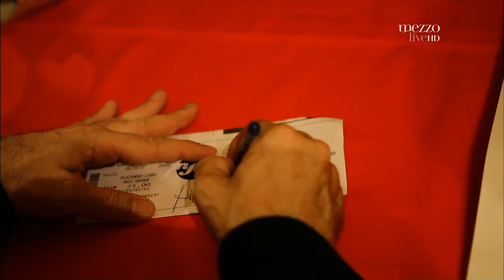Richard Galliano plays Bach Live at Nancy Jazz Pulsations 2010